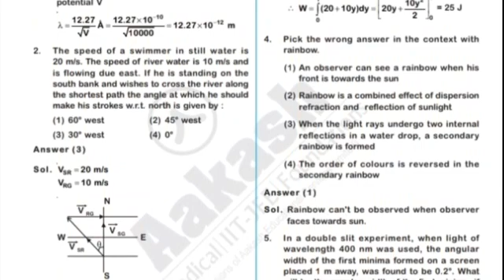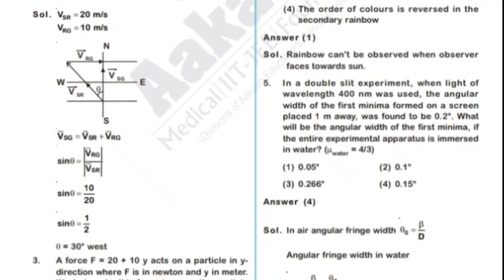2019-- NEET ORIGINAL QUESTIONS WITH SOLUTIONS// ALL CODE TYPES QUESTIONS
2019-- NEET ORIGINAL QUESTIONS  WITH SOLUTIONS// ALL CODE TYPES QUESTIONS